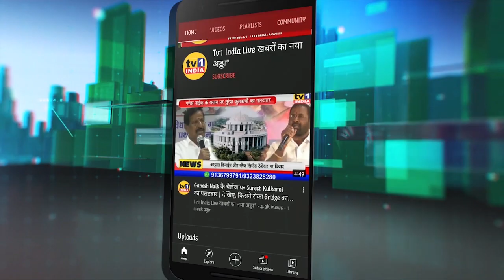Vijay Chaugule Uncut Speech | जानिए क्यों शुरू किया विधवा सम्मान योजना | पूरा भाषण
जानिए क्यों शुरू किया विधवा सम्मान योजना | पूरा भाषण
नवी मुंबई ऐरोली विधान सभा क्षेत्र की 1200 विधवा महिलाओं को आज जीने का आधार मिल गया. शिवसेना नेता विजय चौगुले द्वारा आयोजित एक कार्यक्रम में पालक मंत्री एकनाथ शिंदे ने दिघा, चिंचपाड़ा, राबाड़ा, ईश्वर नगर यादव नगर समेत कई स्लम इलाकों की महिलाओं को विधवा पेंशन योजना और जन आरोग्य योजनाओं का प्रमाणपत्र प्रदान किया. इसके साथ ही इन विधवा महिलाओं पर आश्रित नाबालिग बच्चों को बाल संगोपन योजना का प्रमाण पत्र भी दिया गया जिसके जरिए उन्हें प्रतिमाह 1100 रूपयों का अनुदान मिलेगा.